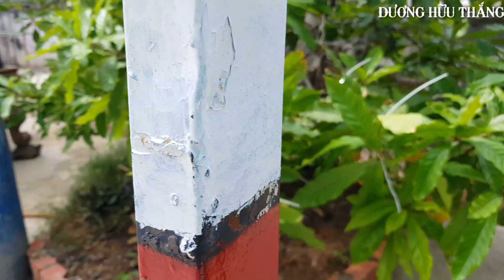Vườn mai tàng bông trang lộc vừng hồng phấn giá rẻ 0914817281 A Bạn